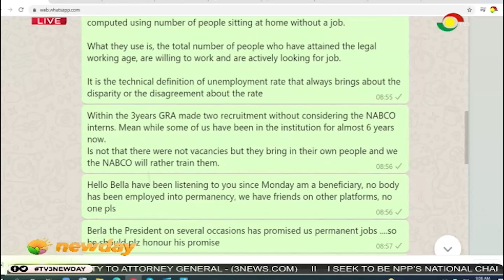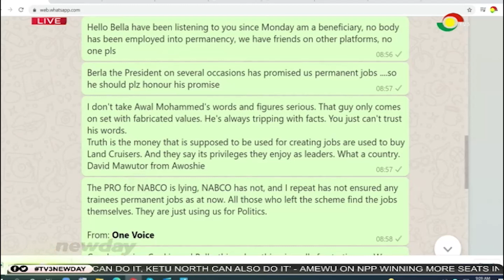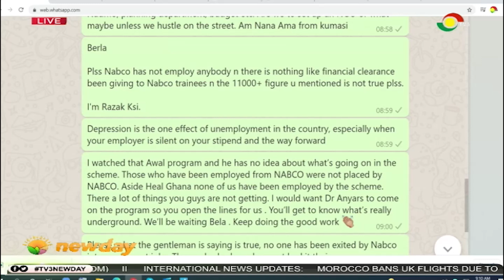No Jobs for Youth:The Psychological impact of unemployment